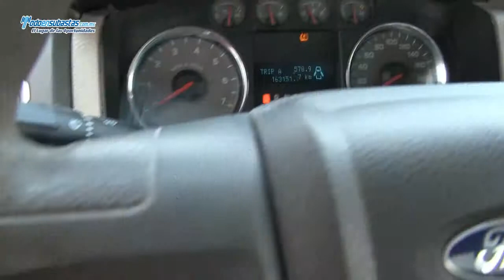Ford / Lobo XLT 4X4 Automática A/A B/A (G7N) / 2010